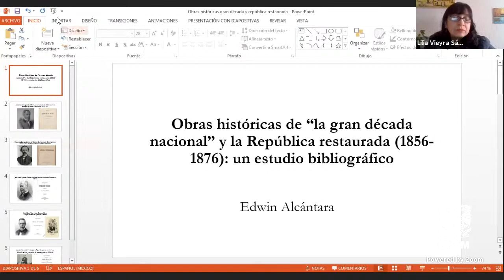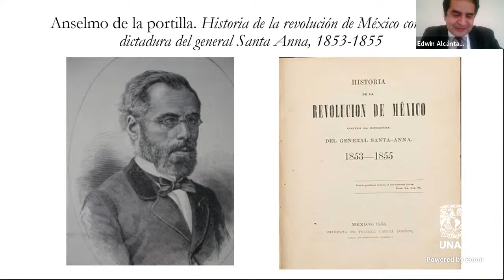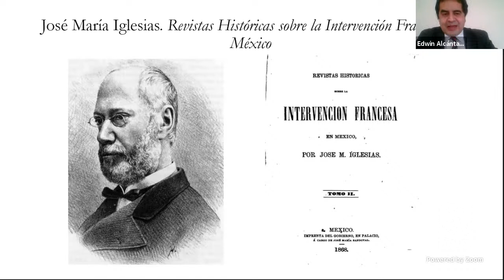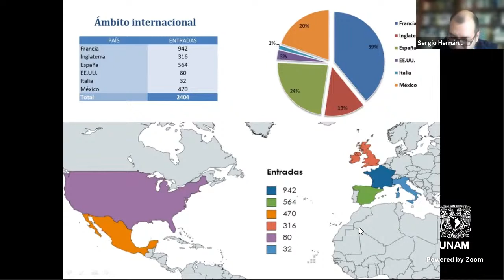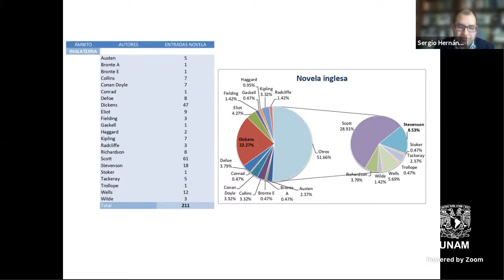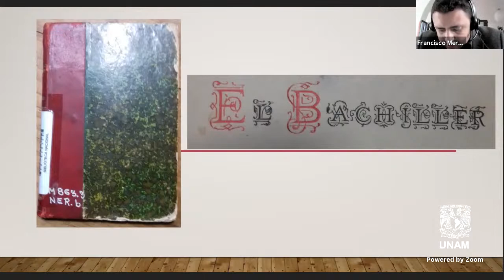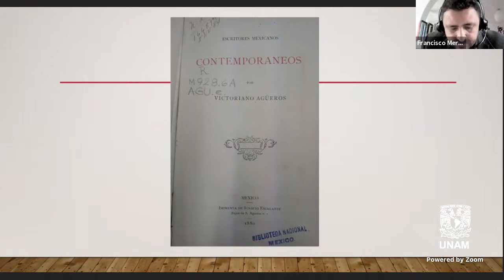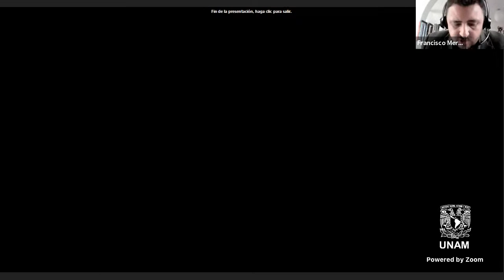XXIII Jornadas Académicas 2021. Mesa 12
MESA 12 SIGLO XIX

“Obras históricas de ‘la gran década nacional’ y la República restaurada (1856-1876): un estudio bibliográfico”
Edwin Alcántara

 “Bibliografía sobre la novela popular. El caso de las novelas inglesas del S. XIX en la BN”
Sergio Hernández Roura

“De joyas literarias, obras maestras de bibliografía y retórica. La riqueza decimonónica de nuestra Biblioteca Nacional”
Francisco Rodolfo Mercado

Modera: Lilia Vieyra Sánchez